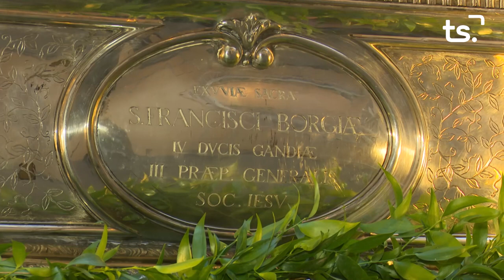2024-09-13 ARRIBADA RELÍQUIES SANT FRANCESC DE BORJA - GANDIA